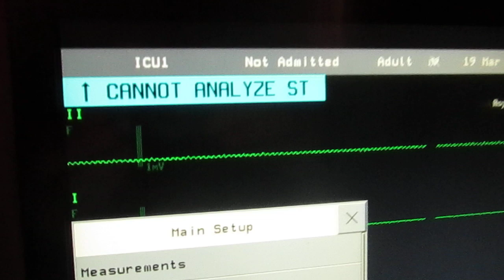Asystole -with alarm sound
Asystole